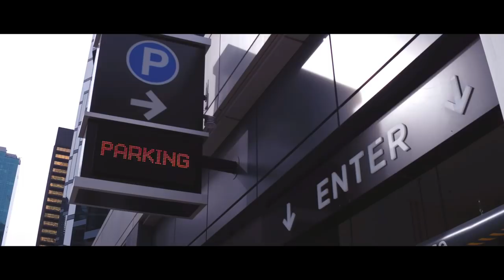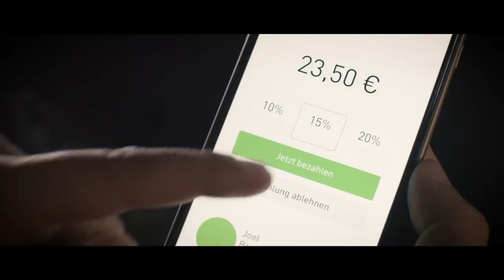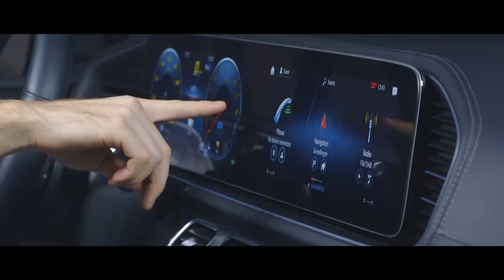CASE: Shaping future mobility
Connectivity, autonomous driving, sharing, and electric powertrains: CASE. Each of these four trends on its own has the power to turn our industry on its head. The real revolution lies in perfectly dovetailing them and offering the customer the most convincing total package. Sajjad Khan, Member of the Divisional Board of Mercedes-Benz and Head of CASE, gives some examples, how Daimler responds to challenges that are linked to individual mobility. find out more